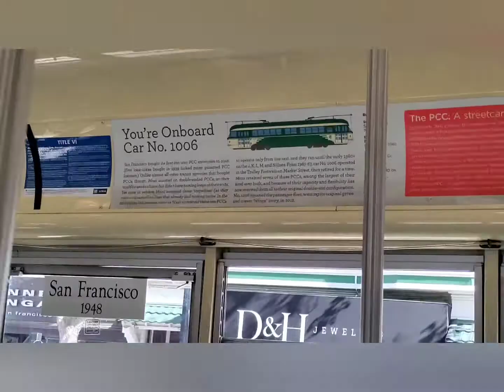Riding on MUNI 1006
Riding back on 1006 was terrific, glad to see it on the F-Line!